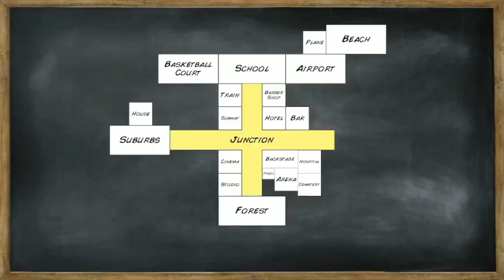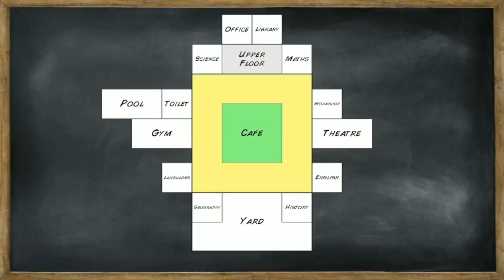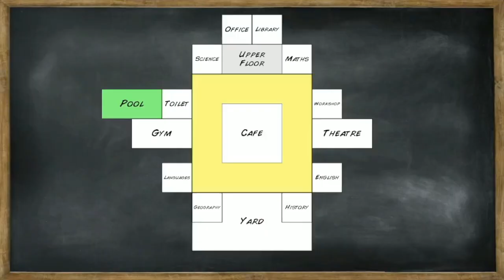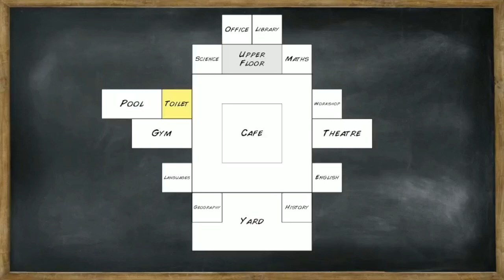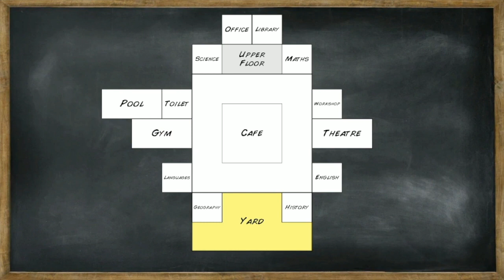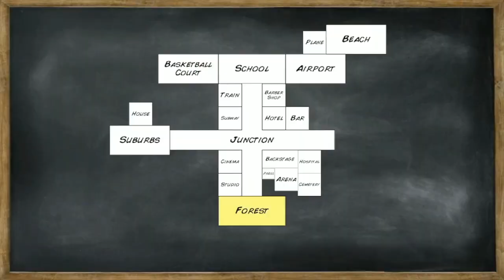Tom Goes To School #5